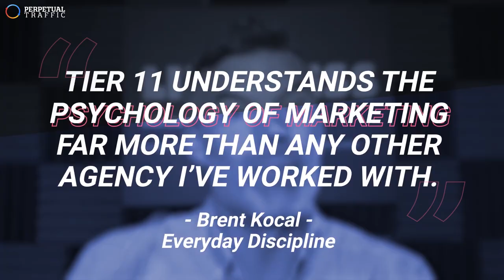3 Major Ecommerce Trends That Will Shape Your Marketing in 2024 | Perpetual Traffic EP 569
📚 What We Cover:
00:00 Intro
01:39 Benefits of Branding
03:54 Branding Yourself
11:00 New Tool You Should Be Using
16:51 First Major Trend: Traffic
23:46 Second Major Trend: Community
36:32 Third Major Trend: Tracking

Welcome to the Perpetual Traffic podcast, your one-stop-shop for the most advanced strategies in acquiring leads and sales for your business. Hosted by Ralph Burns and Kasim Aslam, and produced by Tier 11, we bring to you real stories, actionable strategies, and proven insights to help you navigate the digital marketing landscape. Whether you're a budding media buyer or a seasoned marketing executive, there's something valuable for everyone here.

 / @perpetual_traffic for a twice-weekly dosage of exclusive content aimed at enhancing your business's online visibility and customer acquisition strategies.

to discover more about our show, delve into our episode archive, and get insider access to the best traffic strategies developed at Tier 11.

💡 Need a trusted agency to help you skyrocket your business growth? bringing you years of real-life agency experience and expertise.

👍 If you find our content valuable, don't forget to hit the like button, share our videos with your peers, and leave us a comment about your key takeaways or any topics you'd like us to cover next.

📧 Want the latest in marketing trends and strategies delivered straight to your inbox? Sign up for our newsletter, 'Traffic Ahead'

Remember, there's no traffic like Perpetual Traffic.